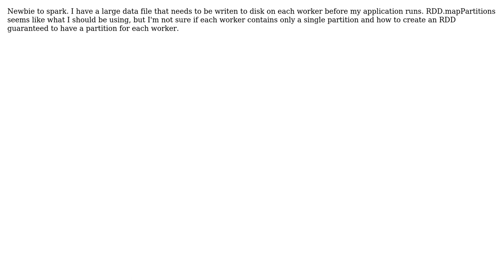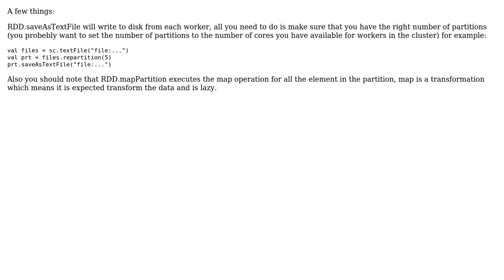How to write a large file to disk on each worker?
With thanks & praise to God, and with thanks to the many people who have made this project possible! | Content (except music & images) licensed under CC BY-SA | Music | Images & others | With thanks to user Yaniv Rodenski user David Keeler and the Stack Exchange Network Trademarks are property of their respective owners. You are responsible for your own actions.